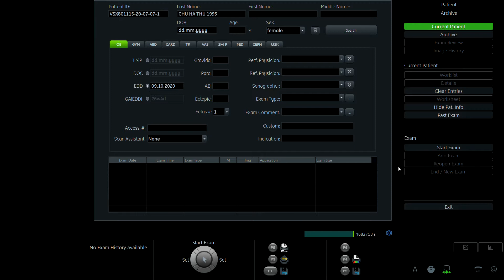CHU HÀ THU 1995